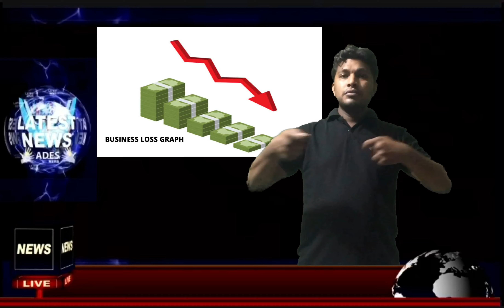Mahindra offers, Special benefits for doctors, police, women, Loan, Emi,